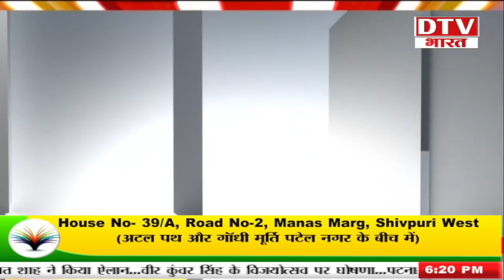सीएम NITISH का बदल गया आशियाना ,जानिए पूरी कहानी